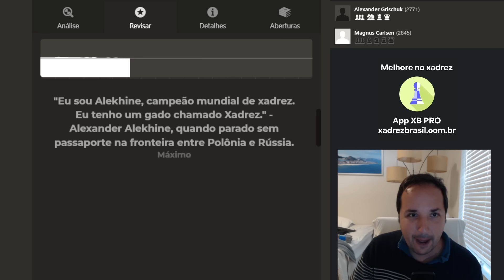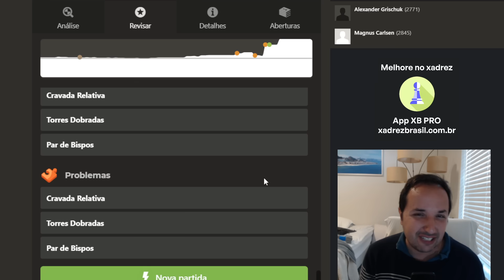Magnus Carlsen Faz Performance de 3000 de Rating!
Nesta emocionante partida de xadrez, Magnus Carlsen, o renomado Grande Mestre e atual campeão mundial, demonstra sua habilidade excepcional ao alcançar uma performance de 3000 de rating. Assista a esse confronto estratégico e cativante, onde Carlsen exibe sua maestria no tabuleiro, deixando os espectadores maravilhados com suas jogadas precisas e seu estilo único. Prepare-se para se surpreender com o talento inigualável deste ícone do xadrez contemporâneo.

[Event "Gashimov Memorial"]
[Site "Shamkir AZE"]
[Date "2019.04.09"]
[Round "9"]
[White "Magnus Carlsen"]
[Black "Alexander Grischuk"]

🤴 “Manual de Xadrez” de Idel Becker:

♞ Paul Morphy - A Genialidade No Xadrez:

♜ Meu Sistema: O Primeiro Livro de Ensino de Xadrez:

♔ A Prática do meu Sistema: A Aplicação dos Conceitos do Xadrez Hipermoderno:

📖 Modern Chess Strategy (Dover Chess) (English Edition):

🧩 Chess: 5334 Problems, Combinations and Games (English Edition):

💡 Jogue Xadrez! Aprenda e Pratique (MI Resende):

🔍 DAMP - O Algoritmo que Vai Revolucionar Sua Tática no Xadrez (Julio Lapertosa):

🎓 Para ensinar e aprender xadrez (MF Adriano Caldeira):

📬 Envios:
Caixa Postal 269
CEP 6455972